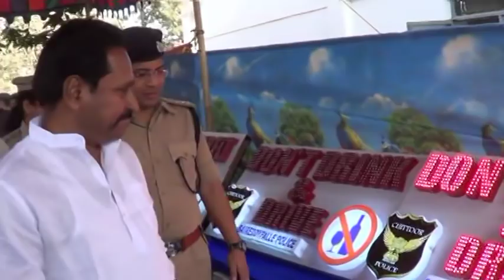గంగవరంలో కమాండ్ కంట్రోల్ సెంటర్ ను జిల్లా SP విక్రాంత్ పాటిల్ తో కలిసి మంత్రి అమరనాథ్ రెడ్డి ప్రారంభ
CHANDRA-PALAMANER(CC NEWS)చిత్తూరు జిల్లా పలమనేరు నియోజకవర్గం  గంగవరం మండల కేంద్రంలో ని సర్కిల్ పోలీస్ స్టేషనులో కమాండ్ కంట్రోల్ సెంటర్ ను ఎస్పీ విక్రాంత్ పాటిల్  తో కలిసి మంత్రి అమరనాథ్ రెడ్డి ప్రారంభించారు . 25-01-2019